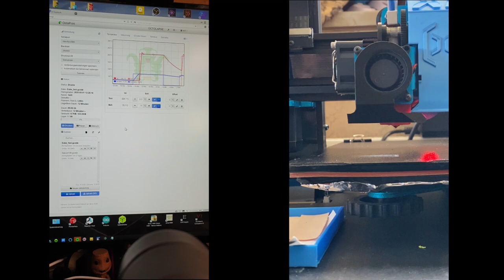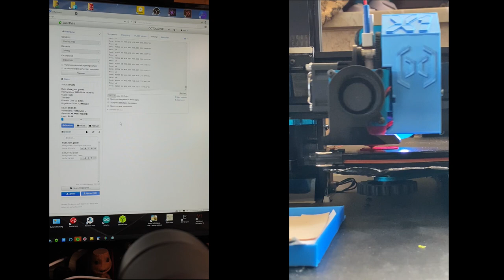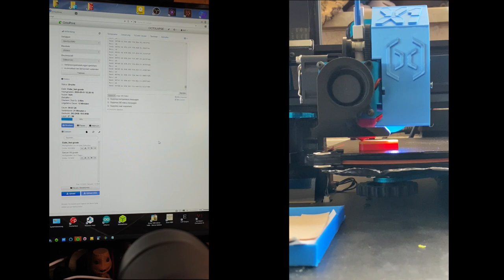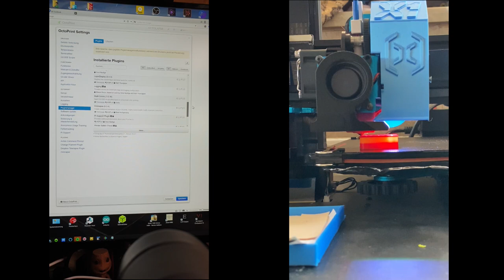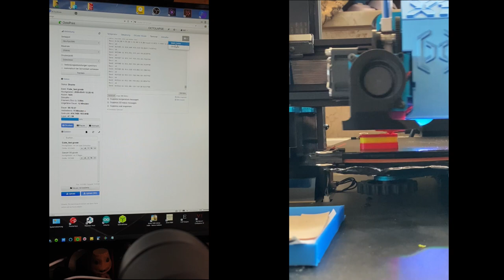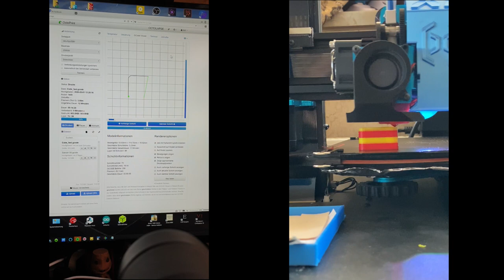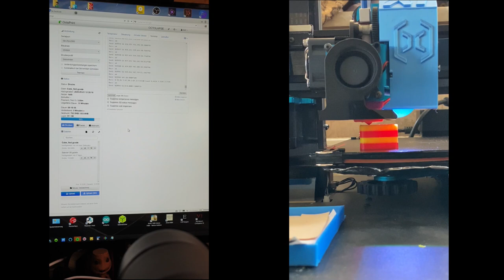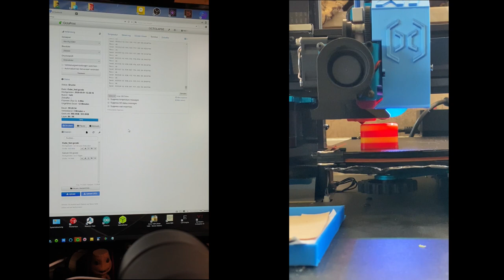Pause on Layer High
How to change Filament on a given Layer with Octoprint and, here, Artillery Sidewinder X1 as 3D Printer.

  1:38     -    Let's Print
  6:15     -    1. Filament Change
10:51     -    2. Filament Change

12:33     -    install Plugin "Multi Colors"
13:11     -    Config "Multi Colors"

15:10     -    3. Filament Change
17:28       -  (GCode Viewer)
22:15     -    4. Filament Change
25:55     -    Cube is finish